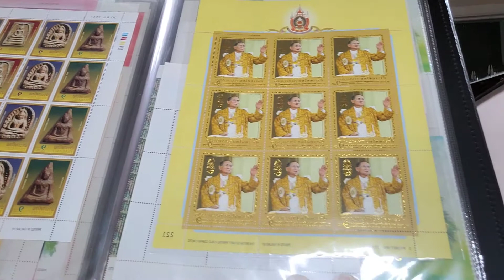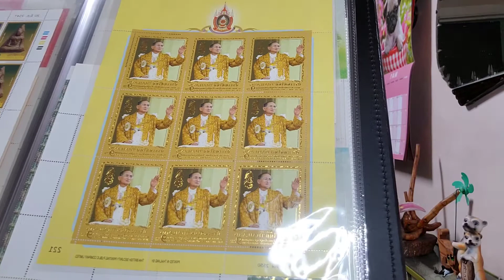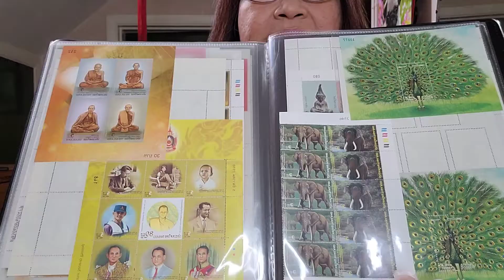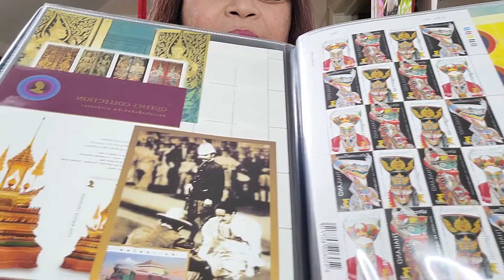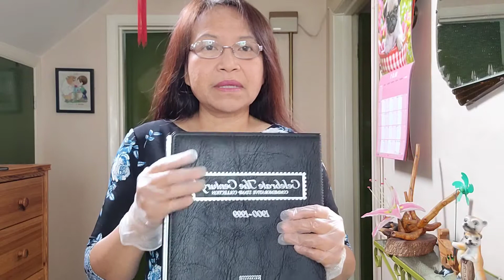แสตมป์พระเครื่องชุดพระเบญจภาคี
เสนอแสตมป์ชีทสวยๆและแสตมป์พระเครื่องชุดพระเบญจภาคี และแสตมป์ชุดพระยอดขุนพล(เบญจภาคีเนื้อชิน)